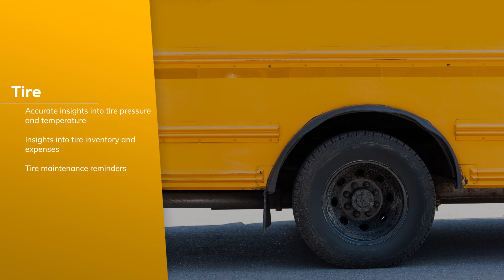SmartBus - School Bus Tracking Platform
You shouldn’t have to compromise with your child’s safety! We, at Uffizio, identify with your concerns; hence, have come up with reliable school bus tracking & management software that provides real-time visibility of students during transit.

1. Trakzee -  Fleet Management Software

2. TaskEye - Complete Field Task Management Software

3. SmartWaste - Waste Management Software

4. Elexee - Electric Fleet Management Software

5. Rosterz - Employee Transport Management Software